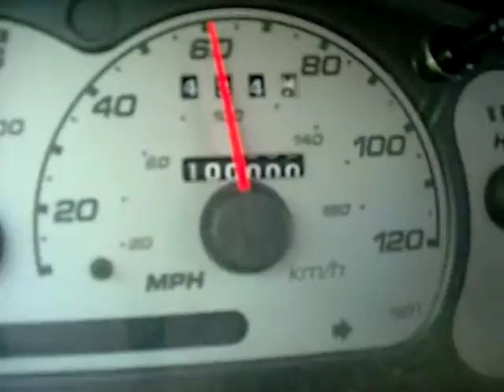Turning over 100 thousand miles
My ranger turning over 100K miles